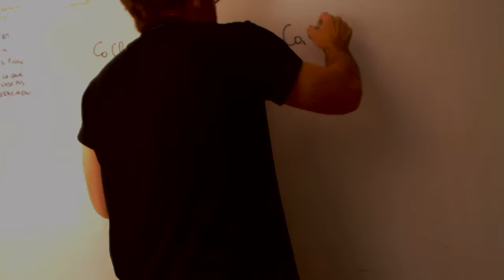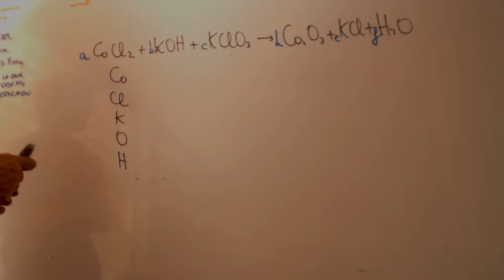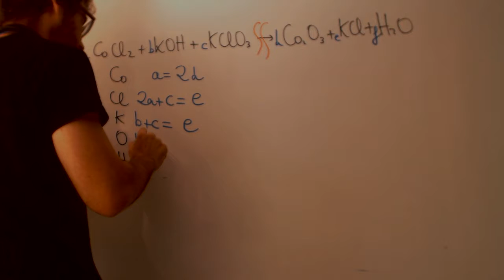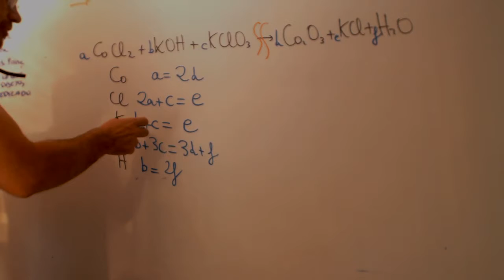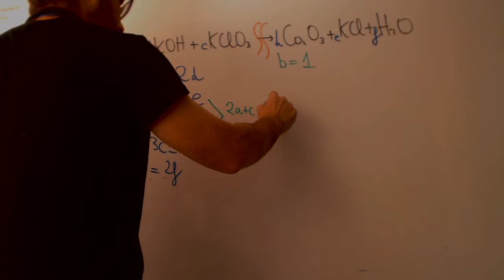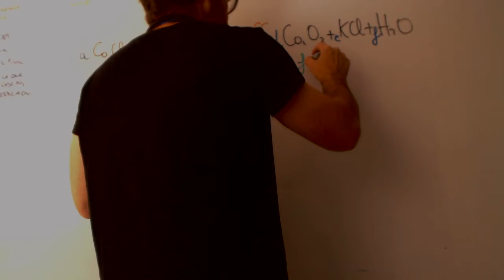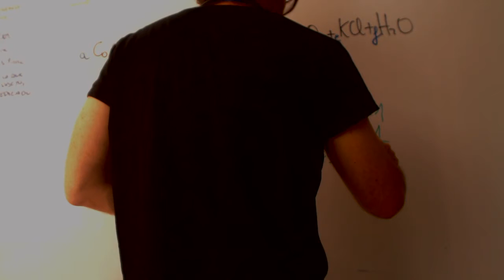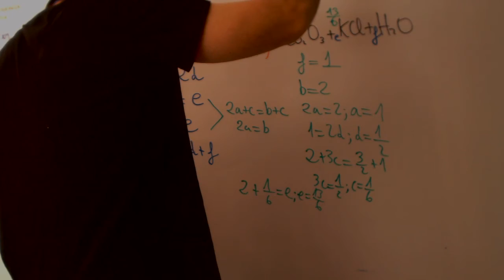Ajuste de ecuaciones Ejercicio dificil 1 Bchillerato Academia Usero Estepona